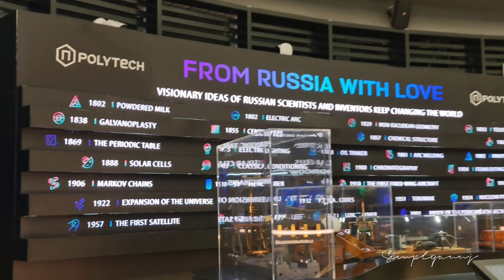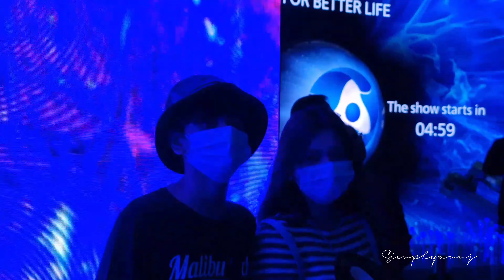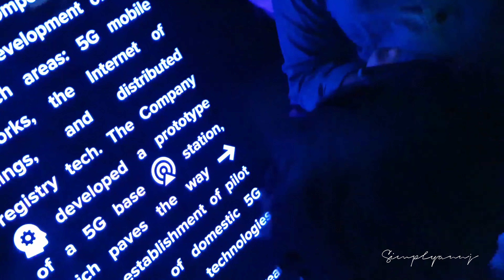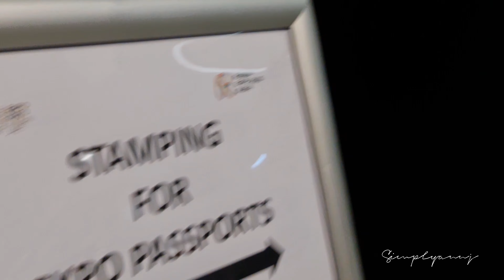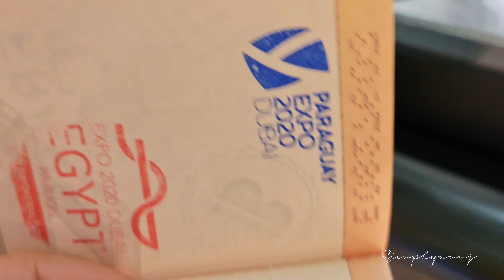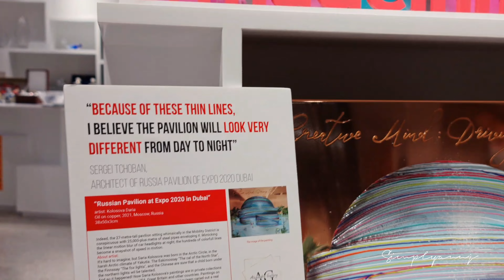Russia Pavillion- Expo 2020 Dubai | Exploring Dubai